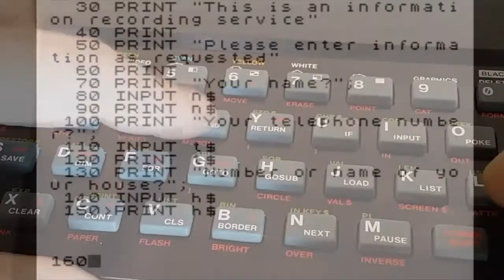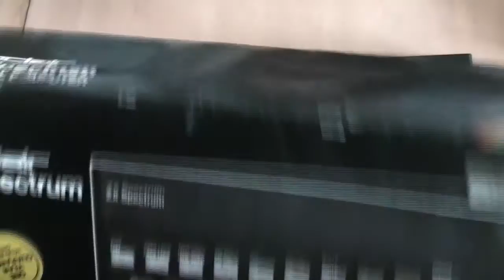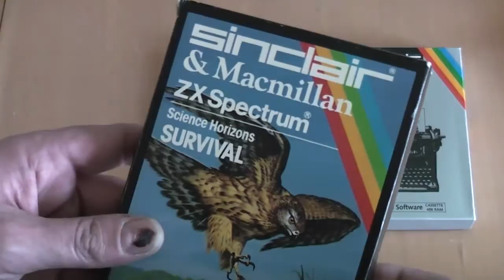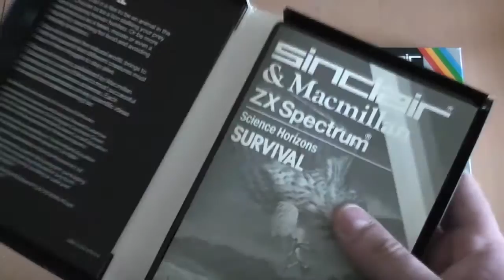I FINALLY got a ZX Spectrum AND a ZX81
After 30 odd years I finally own a ZX Spectrum and as a bonus a ZX81 !